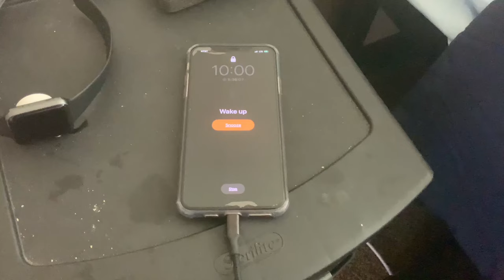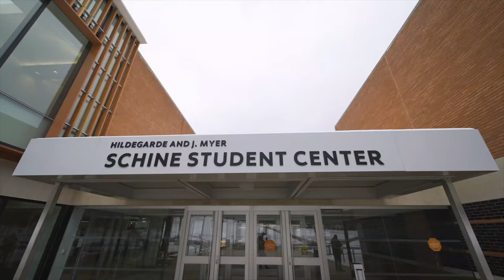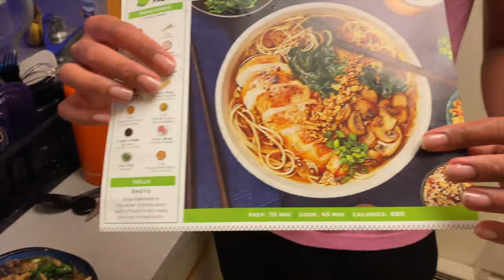Day In The Life as a Syracuse University Student | Syracuse University Vlog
Join David Barbier Jr. '22 for a day in his life as a Syracuse University student. As a student from Miami, FL, what's it like living off campus? Really, how *is* the snow? What's the best activity to do while unwinding from studying?